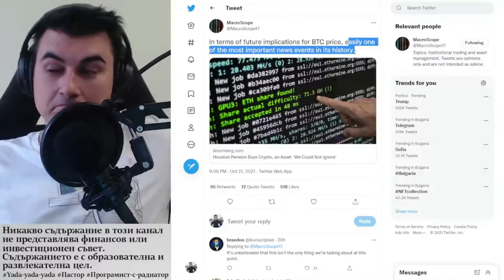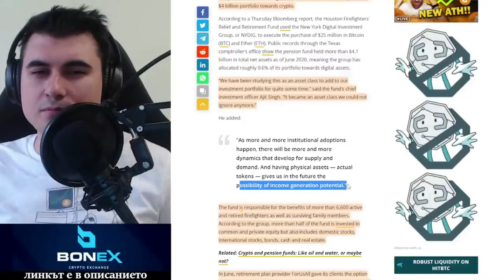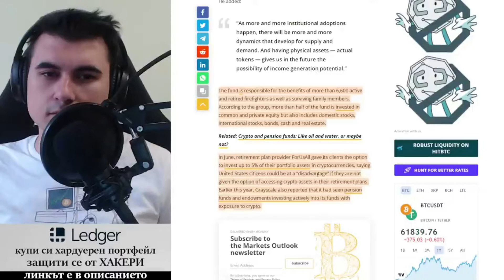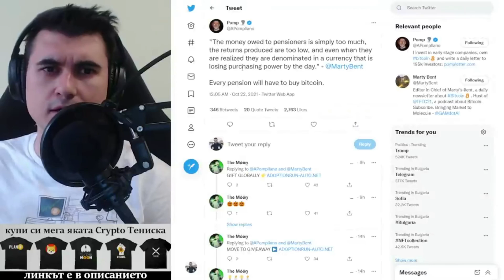Пенсионен фонд в Тексас купува Биткойн за пожарникарите, на които служи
-- Присъедини се! ===--

10% лихва в долари, 10-20% лихва в криптовалути - как да станете "Liquidity Provider" в Децентрализираната борса Uniswap